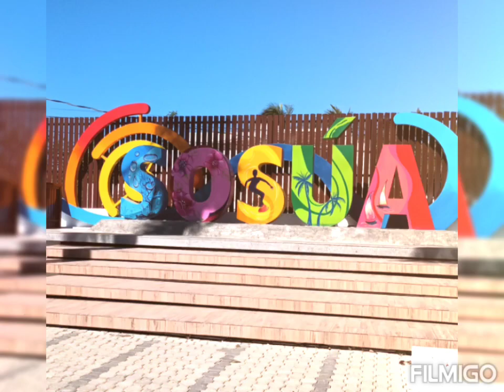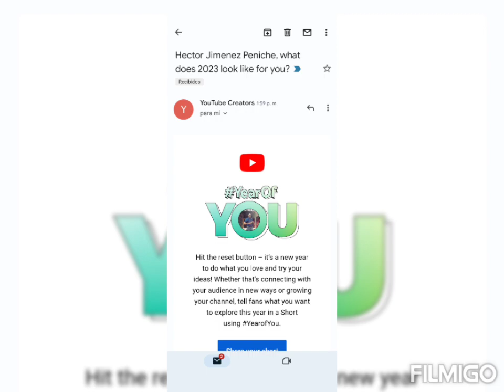El cangrejo o jueyes ta' mordió/ feno rede del amor.